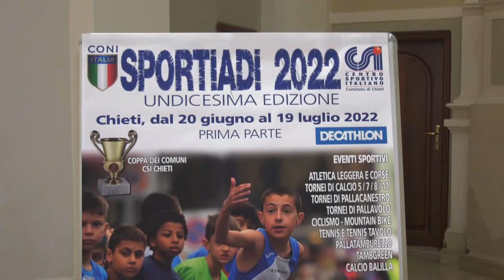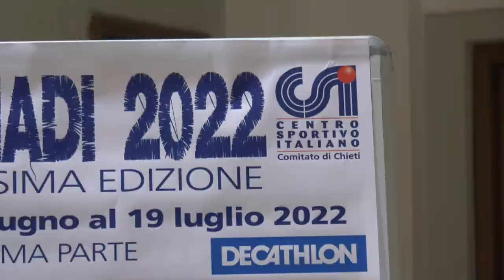Chieti. Dopo due anni tornano le “Sportiadi”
Dopo due anni di stop, tornano a Chieti dal 20 giugno le Sportiadi. Nell’evento, promosso dal Csi, oltre a tanto sport sono stati inseriti anche momenti dedicati alla cultura e convegni. Stamani la presentazione